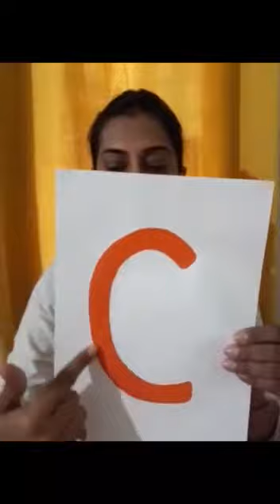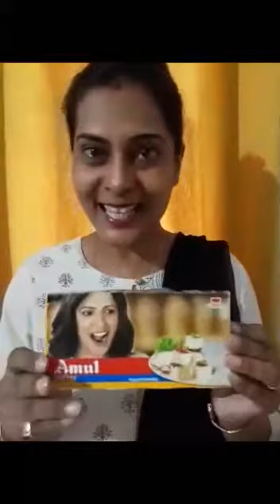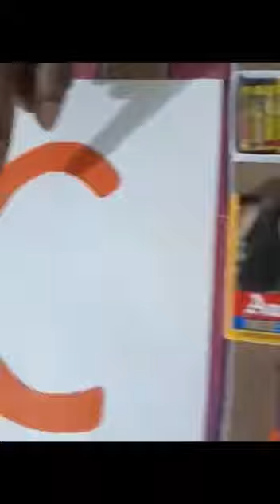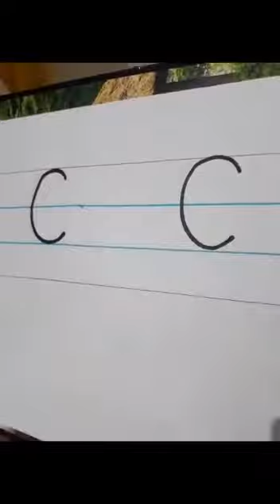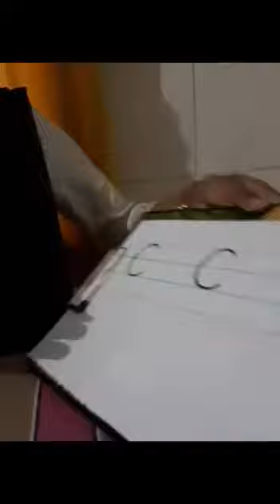The Orbis School M - Jr KG - English - Letter C